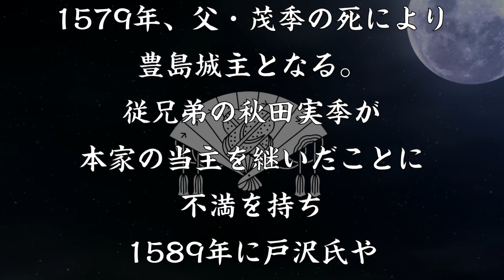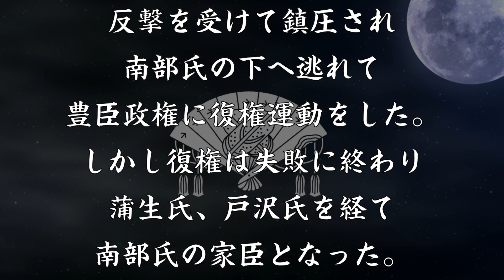安東通季 本家の従兄に反乱を起こした武将